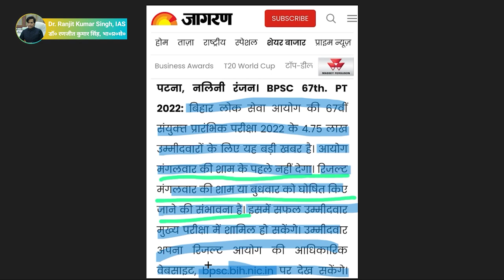youtube video #-DnIPzUH9dA